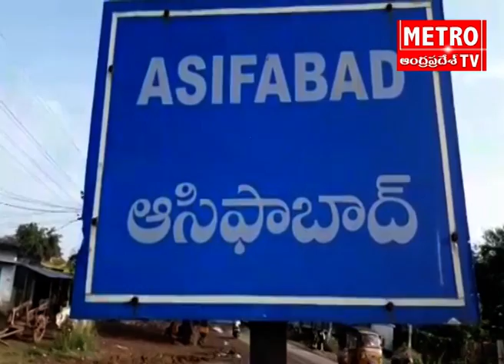గుండి వాగును సందర్శించిన జెడ్పి చైర్పర్సన్, ఎమ్మెల్యే||KBAsifabad||Adilabad||METRO TV News